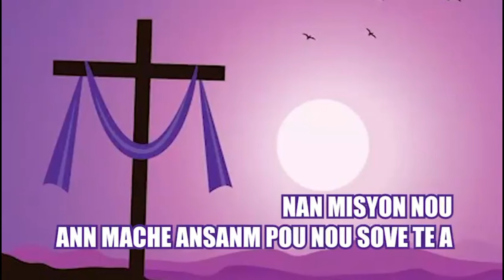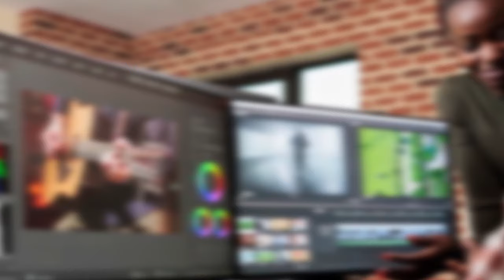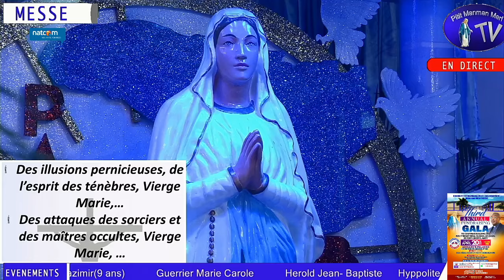Mardi 5 Mars 2024 - Messe du 21eme jour des 40 jours de la Pénitence